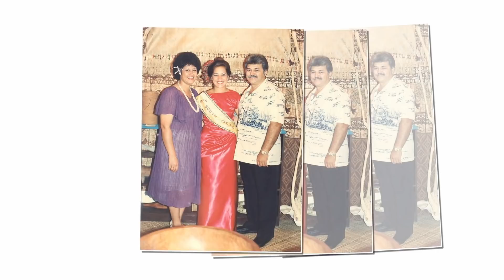Dedicated to Juliette Spencer Sword... Missing you!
For Roche and the family...
“I love you every day. And now I will miss you every day.”
― Mitch Albom, For One More Day